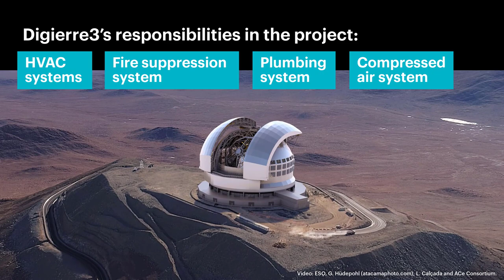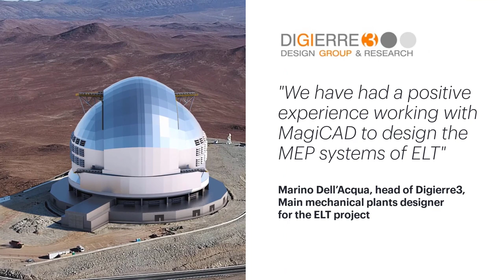The Extremely Large Telescope (ELT) to include MEP systems designed with MagiCAD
The European Southern Observatory (ESO) is constructing the Extremely Large Telescope (ELT). It will be the largest telescope of its kind ever built. The telescope’s main mirror will have a diameter of 39 meters.